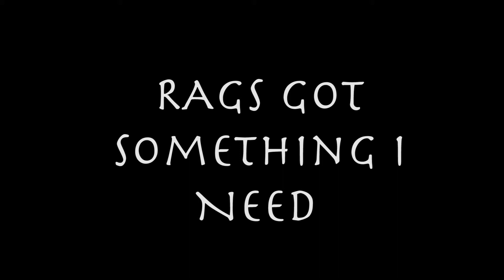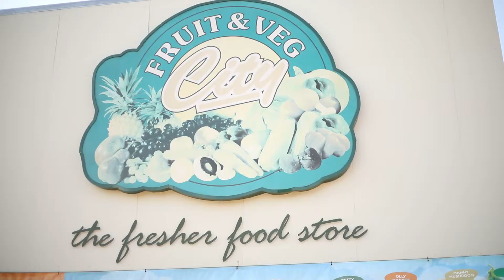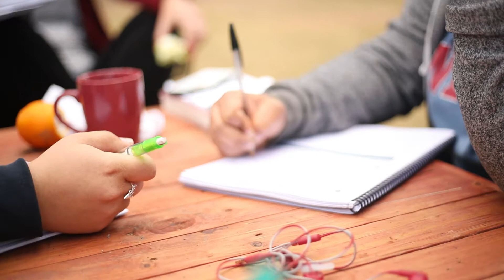RAGs Got Something I Need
A thank you video created by Reaching a Generation's summer 2017 interns.